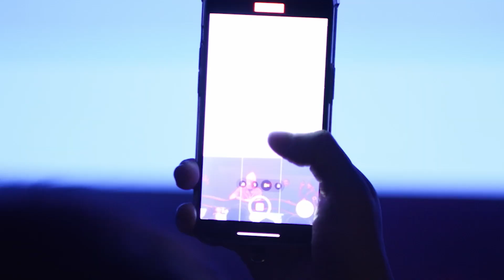Recap: Bassjackers at Time Nightclub on 11/25/23